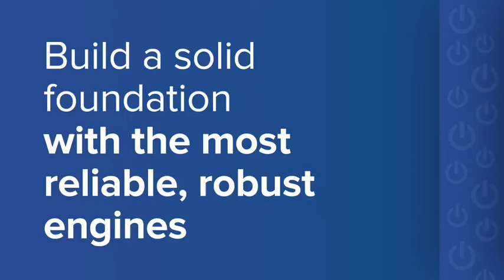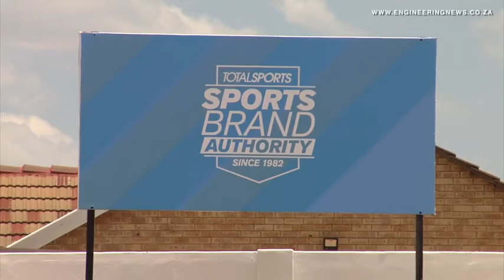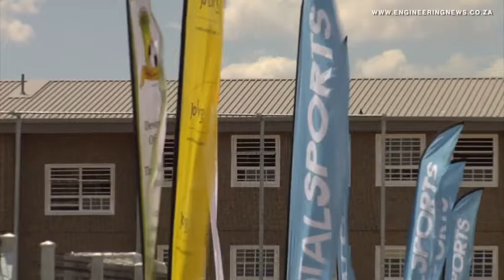Football Safe-Hub kicks off in Alexandra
The Totalsports Safe-Hub, a football-based after-school programme for youth development, was launched last month in Alexandra, Johannesburg, as part of the South African Football Association’s (Safa’s) Vision 2022 that aims to provide the structures needed to develop local football talent.